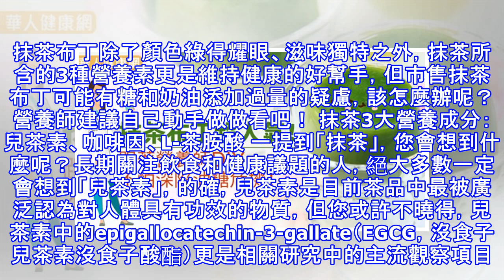抹茶布丁超人氣！跟著營養師DIY，不怕深陷油糖危機！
知名連鎖咖啡店推出抹茶布丁，吸引不少品牌粉絲和抹茶控的興趣，瘋狂在FB、IG等社群軟體秀照片。抹茶布丁除了顏色綠得耀眼、滋味獨特之外，抹茶所含的3種營養素更是維持健康的好幫手，但市售抹茶布丁可能有糖和奶油添加過量的疑慮，該怎麼辦呢？營養師建議自己動手做做看吧！ 抹茶3大營養成分：兒茶素、咖啡因、L-茶胺酸 一提到「抹茶」，您會想到什麼呢？長期關注飲食和健康議題的人，絕大多數一定會想到「兒茶素」，的確，兒茶素是目前茶品中最被廣泛認為對人體具有功效的物質，但您或許不曉得，兒茶素中的epigallocatechin-3-gallate（EGCG，沒食子兒茶素沒食子酸酯）更是相關研究中的主流觀察項目。...